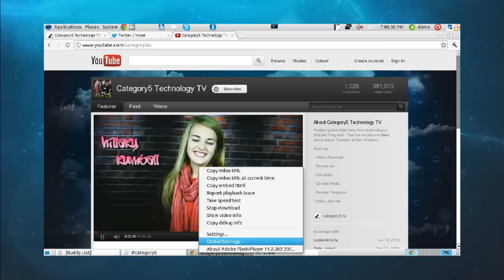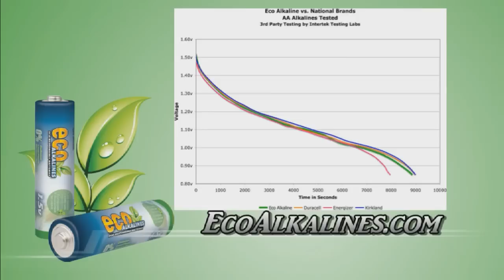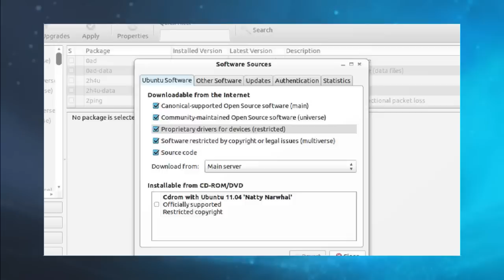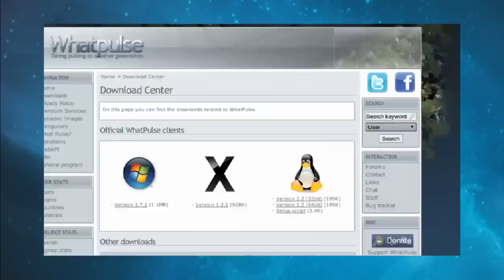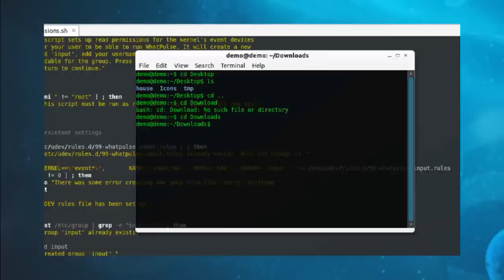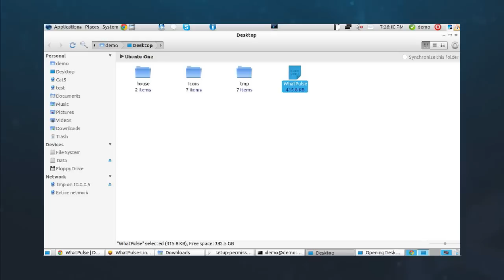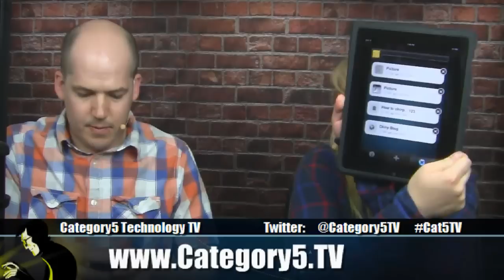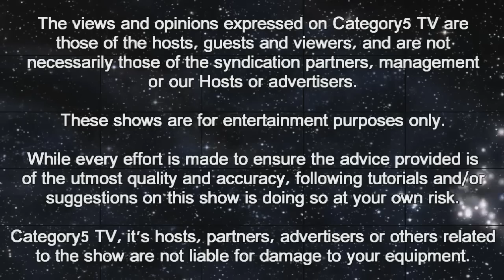253 - Transmitting Data By Bird Song with Chirp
A new app for iDevices lets you transmit and receive photos, web links, text and more via digital "bird songs" which sound a little like R2D2. We'll see how it works.